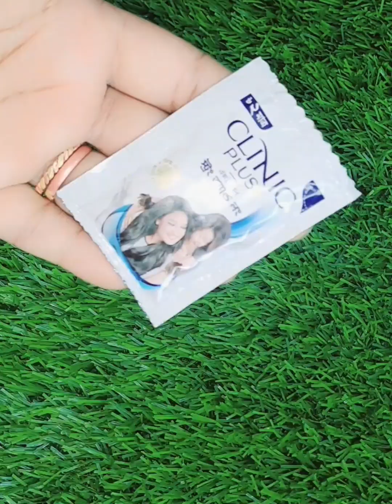২ টাকা খরচ করে লক্ষ্য টাকার ফেসিয়াল এই ফেসিয়াল করে একদিনে কালো দাগ তুলে ত্বক ফর্সা করবে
২ টাকা খরচ করে লক্ষ্য টাকার ফেসিয়াল এই ফেসিয়াল করে একদিনে কালো দাগ তুলে ছেলে মেয়ের ত্বক ধবধবে ফর্সা করবে গ্যারান্টি